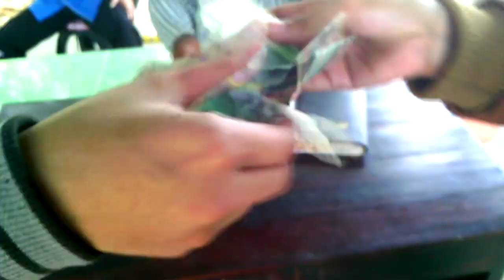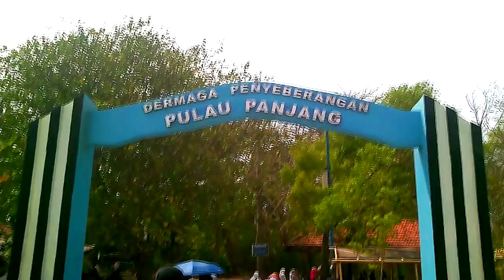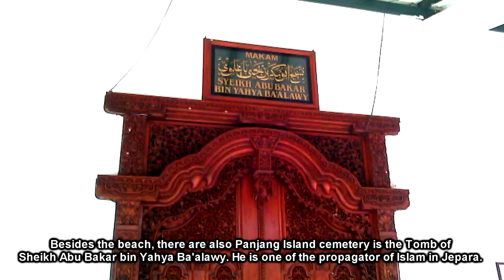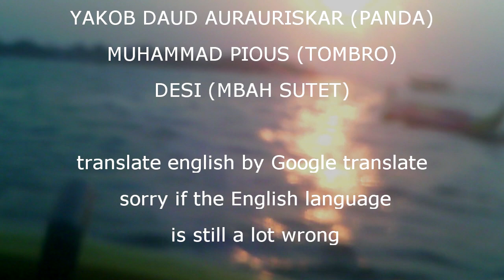4. Pulau Panjang dan Pantai Bandengan Jepara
Saya akan mengunjungi pulau panjang yang banyak peziarah saat hari satu suro, dan juga mengunjungi resort di pantai bandengan untuk naik banana boat (25 oktober 2014)